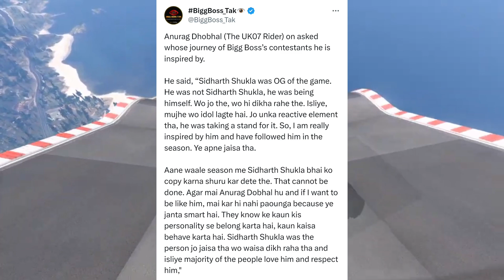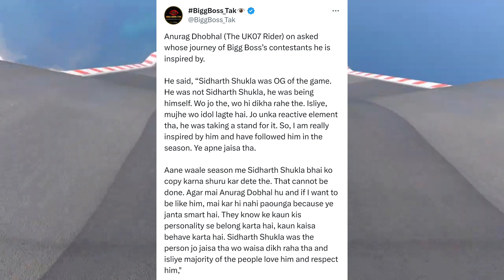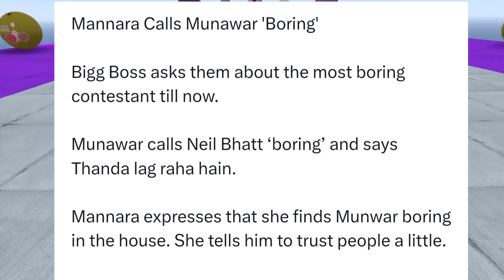Uk 07 Rider in Bigg Boss 17🔥 Family Reactions😍 | Munawar Faruqui is Boring in Bigg Boss😨 | Updates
Uk 07 Rider Anurag dobhal in Bigg Boss first day
uk07 Rider on sidharth shukla reacts.
munawar Faruqui in Bigg boss 17 entered
mannana chopra says munawar is boring..